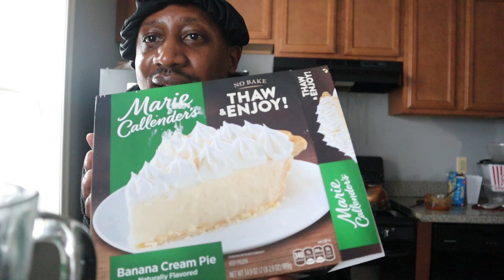vlog | selfcare day, supportive youtubers, unboxing packages, creating content | crisean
vlog | selfcare day, supportive youtubers, unboxing packages, creating content | crisean. I hope that you enjoy... go off crowns!

OUTFIT
top:
bottom:
shoes:

MAKEUP
foundation: @makeupbymario (shade 24N)
concealer & highlighter: @fentybeauty (shade 430 & mo honey)
mascara: @patrickstarrr
bronzer & eyeliner: @elfcosmetics
skin moisturizer: @cerave @PalmersTV